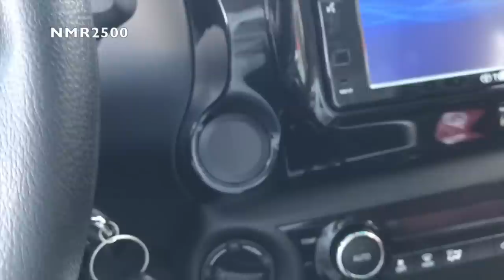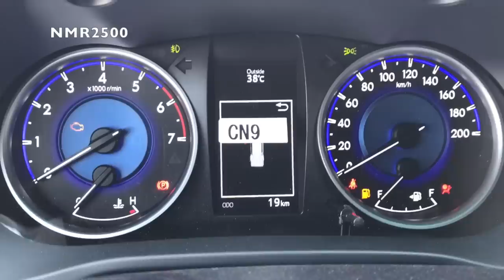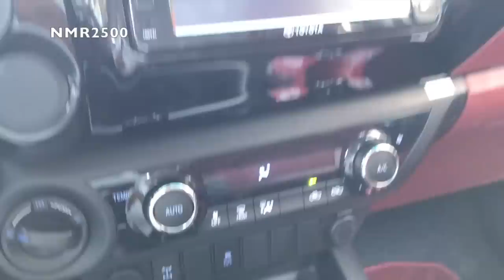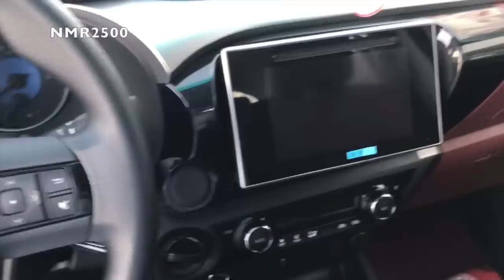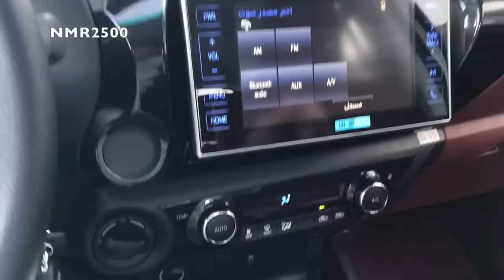هايلكس ٢٠١٨ وصلت معارض الرياض فل كامل دبل دفلوك ومثبت سرعه الاسعار تبدا من ١١٣ الف ريال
الرياض معارض النسيم معرض البحرين
لطلب واالاستفسار مجدي
جوال